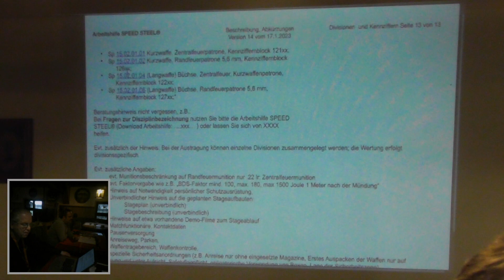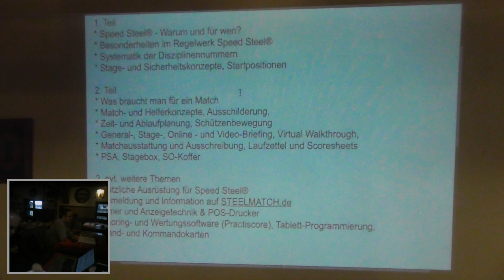Speed Steel® Kennziffern Uwe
Hinweis zum Speed Steel® -Kennziffernsystem durch Uwe